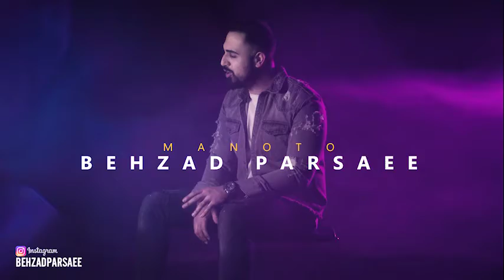Manoto | Behzad Parsaee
Lyrics: Ali Bahrayni
Melody: Amin Ghobad
Music Producer: Mohamadreza Rahanama
Mix&Mastering: Mohamad Falahi
Saxophone: Hooman Namdari
Guitar: Behnam Rahnama
Director: Shakiba Amirak
Record: studiopop.ir
Special thanks: Milad Farhoodi